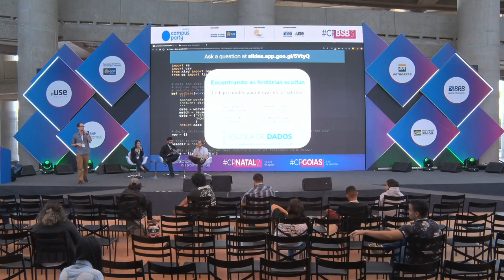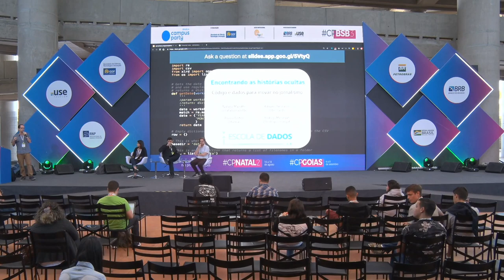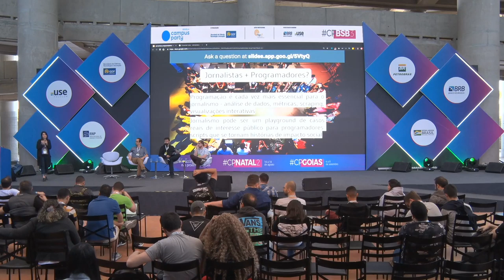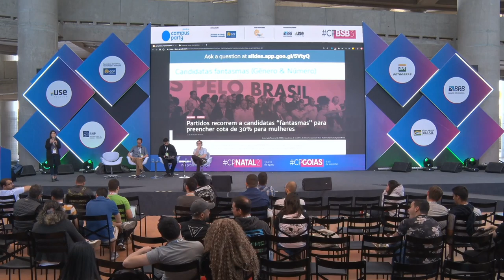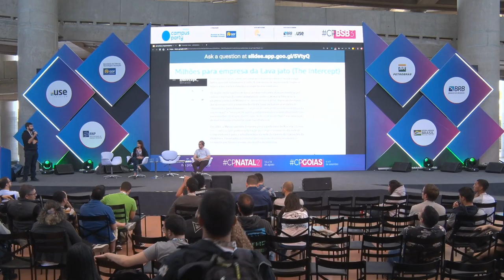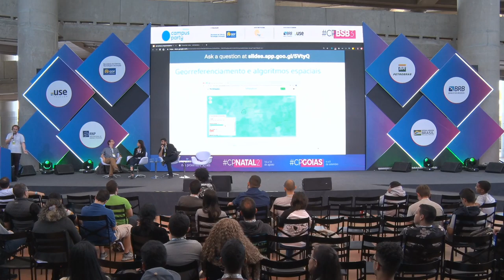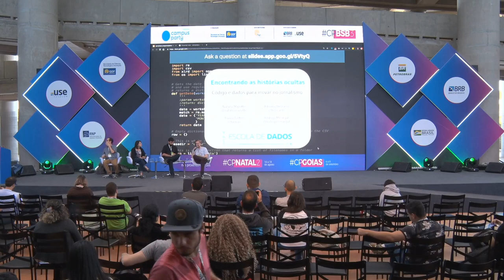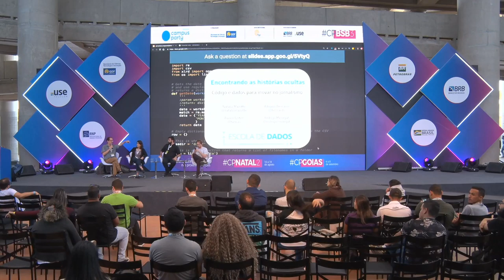CPBSB3 - Programação na redação: jornalismo de dados no Brasil - Feel the Future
Data: 21/06/2019
Horário: 14:15 às 15:00

Título: Programação na redação: jornalismo de dados no Brasil
A programação e ciência de dados transformaram nossa capacidade de  produção de notícias. Estas e outras novidades aos poucos chegam às redações e  ampliam as possibilidades de produção e uso de dados, seja para fiscalizar os  poderosos ou contar melhoreshistórias,baseadasemevidências. O painel trará  um panorama e como a programação e o uso de dados está mudando práticas no jornalismo e criando novos horizontes na comunicação, com atenção   especial às experiências brasileiras.

Palestrante(s):
Adriano Belisario
É gerente de programa da Escola de Dados e há mais de 10 anos desenvolve projetos na área de tecnologias abertas e mídia.Também é consultor para  a organização internacional Witness e pesquisador associado do Medialab-UFRJ, onde desenvolve investigações e produção de evidência baseadas em fontes abertas(OSINT).Também atua com jornalismo investigativo baseado em dados, colaborando com veículos como a Agência Pública, onde foi editor do projeto de checagem de fatos Truco; o The Intercept Brasil e outros.

Alvaro Justen
É programador e professor. Ativista de software livre desde 2004 e programador Python desde 2005, atualmente trabalha capturando, convertendo, limpando e analisando dados em diversos projetos jornalísticos e de inovação cívica brasileiros; é fundador do portal de dados abertos acessíveis Brasil.IO e quando não está programando, dá aulas, viaja a congressos, hipnotiza pessoas, prova e torra cafés especiais.

Natália Mazote
É diretora-executiva da Open Knowledge Brasil. Atua como instrutora e palestrante em temas relacionados a métodos digitais, dados abertos e acesso à informação. É docente nos cursos de pós-graduação em Jornalismo Digital da PUC-RS e da IESB e instrutora em cursos do Knight Center, da Universidade do Texas

Rodrigo Menegat
Jornalista do Estadão, tem especialização em jornalismo de dados na Universidade de Columbia, em Nova York. É finalista do Data Journalism Awards 2019 na categoria 'Inovação', pelo uso de computação visual na produção de reportagens durante as eleições passadas.